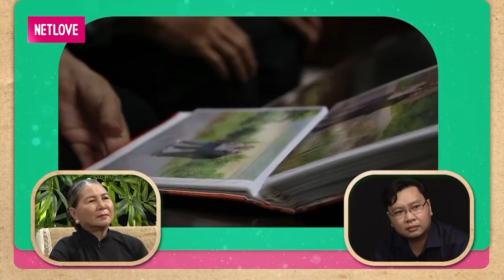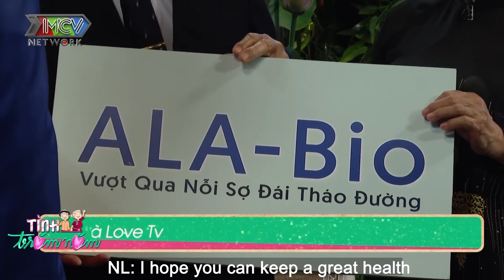LÁ THƯ TÌNH PHỦ BỤI THỜI GIAN đầy xúc động qua giọng đọc Ngọc Lan của đôi vợ chồng son sắt